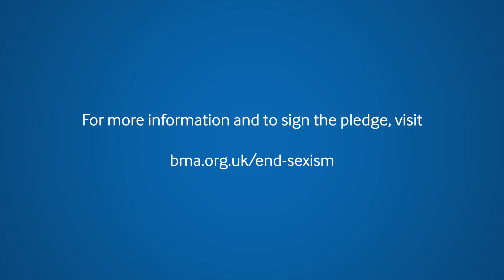Ending sexism in medicine pledge